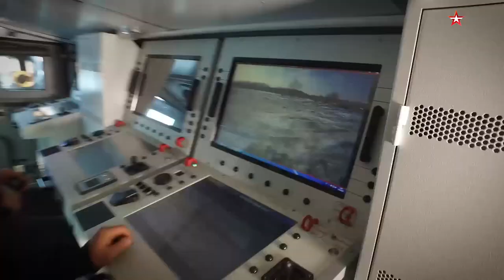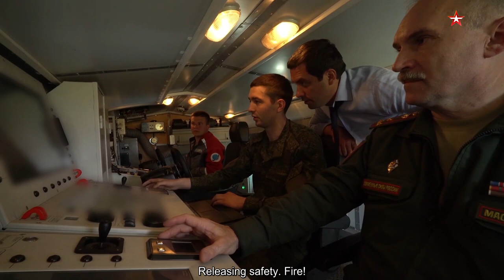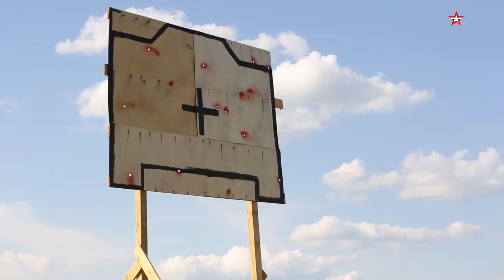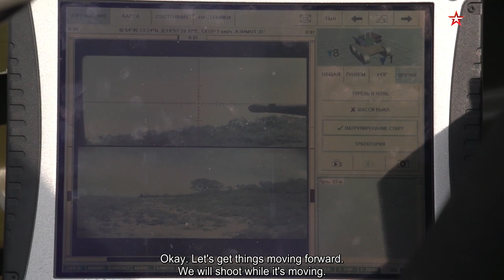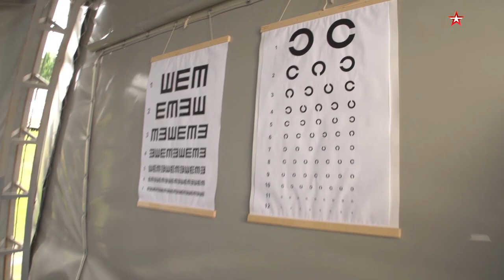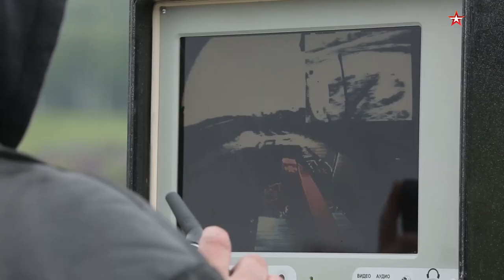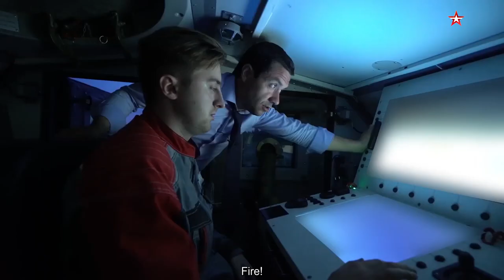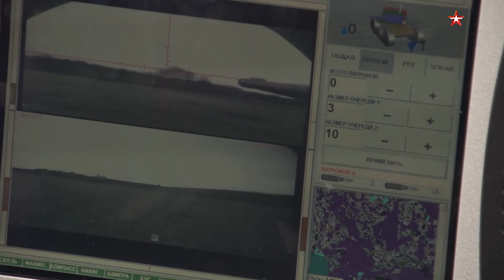Episode 56. Robots. Immortal Warriors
In this episode of Combat Approved, the viewers will see something that has never been shown to them because it’s highly classified: how the Russian Armed Forces battle robots shoot! We’ll test how precise their targeting systems are, and we’ll even fire on the move! You’ll see for yourself how severe can the damage be, inflicted by these robots upon the enemy vehicles. Moreover, we’ll try to find out if it’s hard to control the soldiers of the future. In addition, we’ll show you the health examination that the robots should pass to join the Armed Forces.